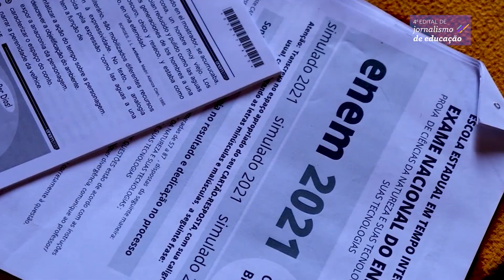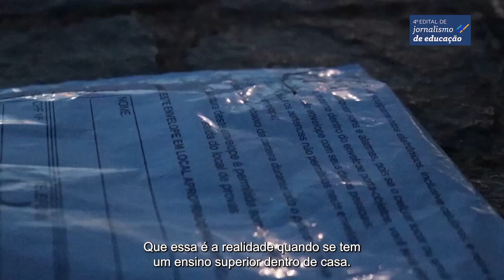Edital | Thífanny Alves fala sobre os bastidores do documentário “Porta de Trás”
Neste vídeo, a jornalista Thífanny Alves (Mossoró, RN) conta os bastidores do documentário “Porta de Trás”. O trabalho ficou em primeiro lugar na Categoria Estudante no 4º Edital de Jornalismo de Educação, parceria entre a Jeduca e o Itáu Social.

A jornalista comenta sobre os desafios envolvidos na produção e o que motivou a escolha do tema abordado no projeto, o Enem, principal porta de entrada para o ensino superior no país. O documentário conta a história de duas personagens do interior do Rio Grande do Norte que prestaram o exame em 2021.